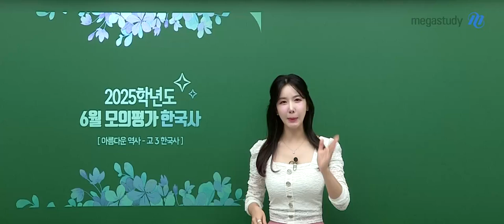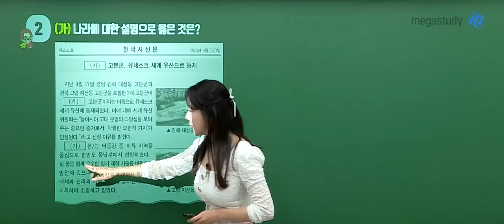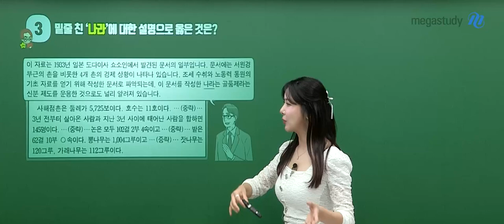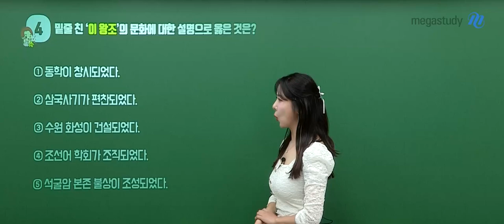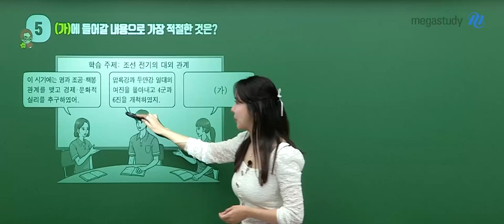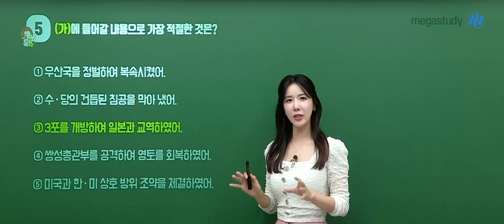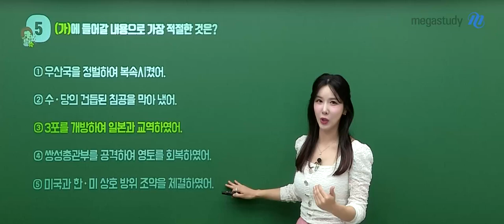[메가스터디] 한국사 고아름쌤 - 고3 6월 모평 한국사 해설강의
한국사 고아름 선생님의 고3 6월 모평 한국사 해설강의 영상입니다.

- 고아름 선생님을 더 알고 싶다면?